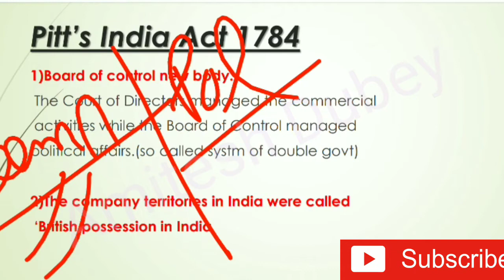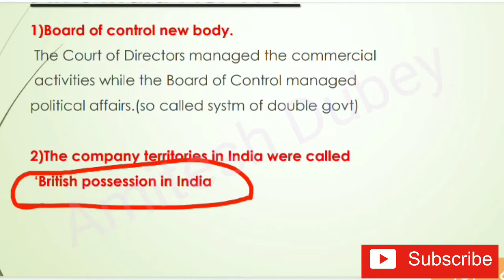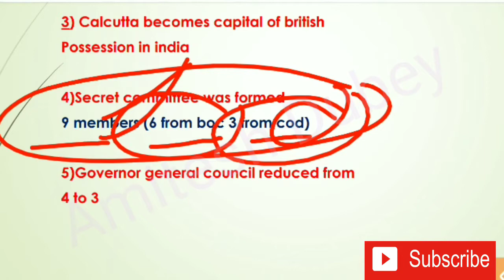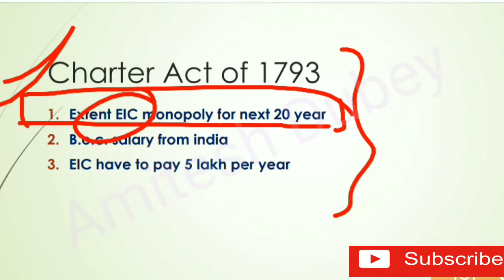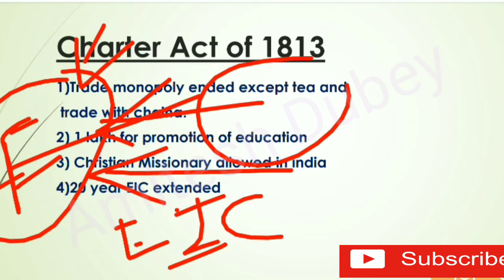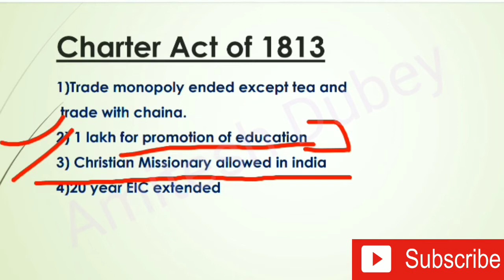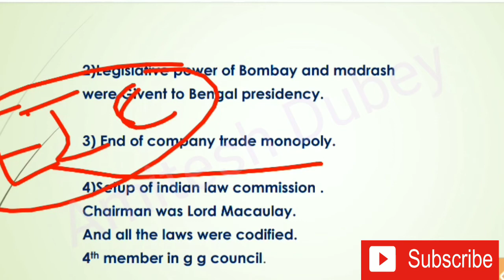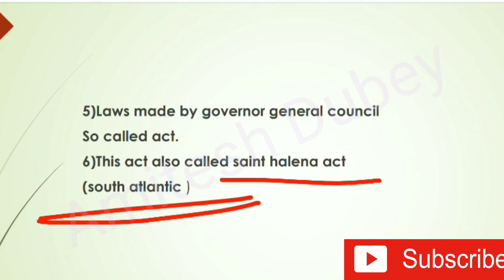Polity Lecture- 7 Pitt's India Act 1784, Charter Act of 1793, Charter Act of 1813 and 1833